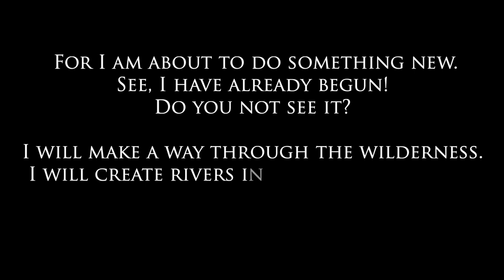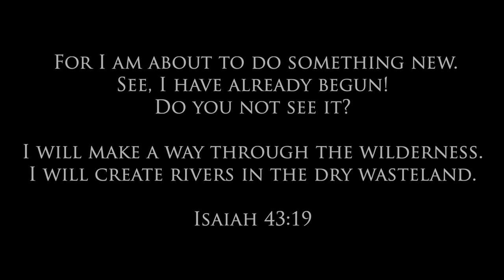Way Maker | Covenant Music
Join us live on the web or at Covenant Church. We broadcast all of our services here on YouTube on Sundays at 10am. For more ways to connect or learn about Covenant Church

4000 Route 202, Doylestown, PA 18902

Office Hours
9:00am - 5:00pm
Mon - Fri (EST)